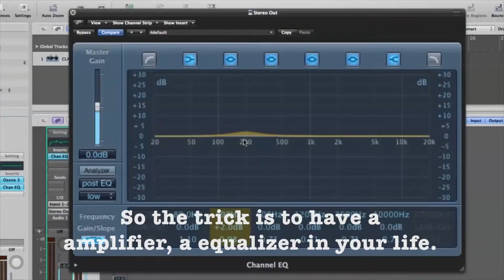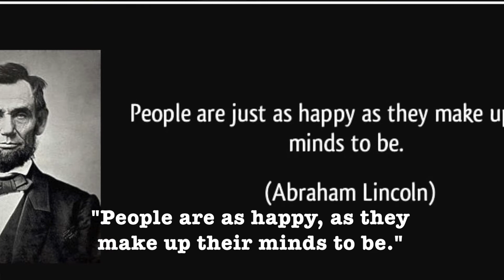How to live a better life? | by Nand Javia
A simple procrastination in one's ability to explore the world to find answers leads him to a Paused Stage. It's very important to unleash yourself from that stage and keep on moving.